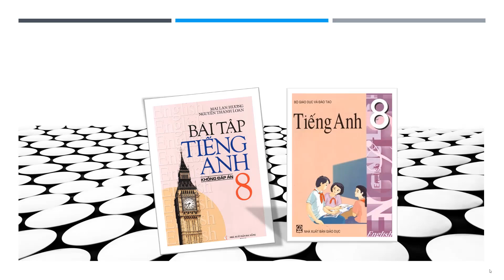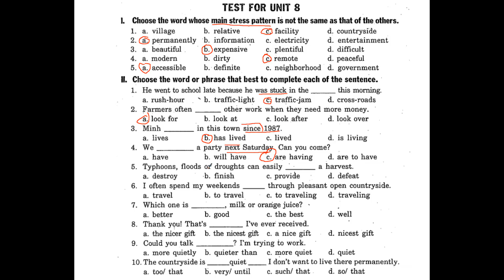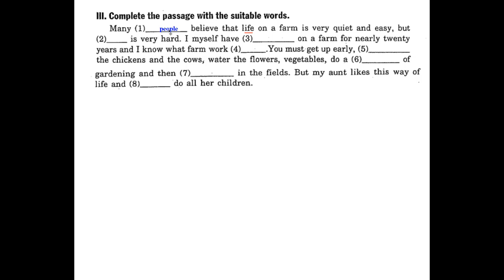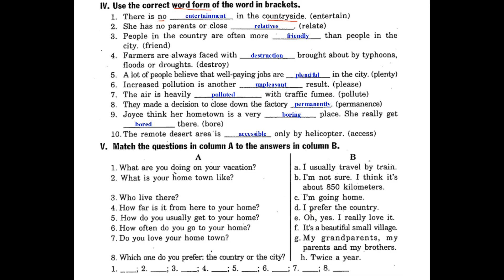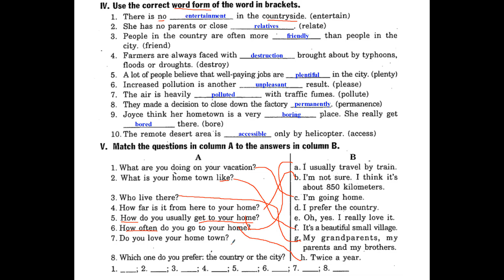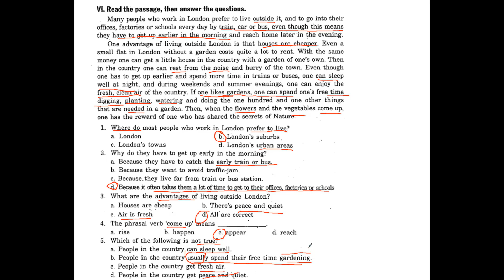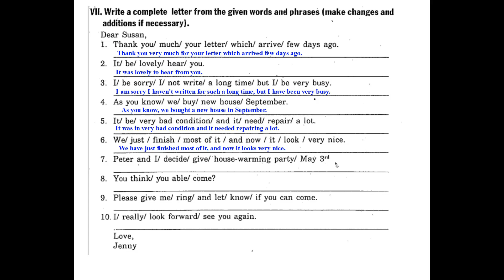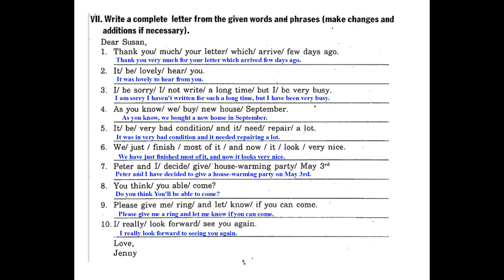BÀI TẬP TIẾNG ANH LỚP 8 | TEST FOR UNIT 8 | ENGLISH WITH HAOHAO CHANNEL